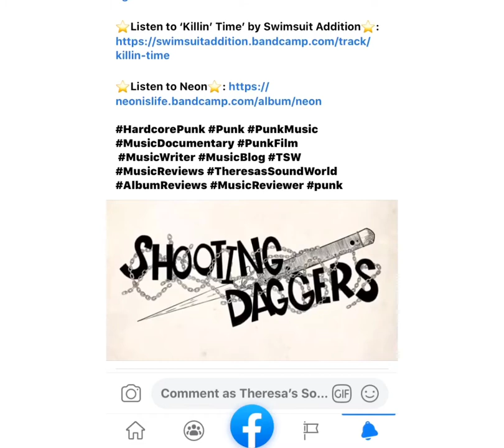Hardcore Punk Blog: Dagger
PunkBlog: Docuseries Pt.1

In a new series of blogs I’m talking about a YouTube Docuseries, called ‘Shooting Daggers’ made by filmmaker Sam Brown and is on the Big Plan Pictures channel. The series follows US Hardcore Punk band, Dagger on their first US tour. It’s four dates, but the band have to cover a lot of ground between shows and the Docuseries follows the highs, the lows, the unexpected, the frustrations and the laughs. Episode 1 sees the band heading to a live show in New Orleans.
I really enjoy music films where it’s not just performances, but also the ‘behind the scenes’ of the bands themselves. (I really can’t abide the term ‘Rocumentary’ though, unless of course it’s somehow connected to the movie, ‘This is Spinal Tap’ in some way!) My two favourite music documentaries of this kind are 1991: The Year Punk Broke, charting the European Festival tour of Sonic Youth, Nirvana and Dinosaur Jr among others and D.O.A.: A Rite of Passage, which chronicles among other things, the Sex Pistols original final tour of the US. I think with ‘Shooting Daggers’, it follows this kind of thread. The viewer gets to really see what life on the road is like, not through the eyes of a pampered Megastar and their entourage, but through the experiences of a DIY Punk band, fending for themselves. The band are likeable, at times philosophical about their experiences and it’s a fascinating watch. Coming from the UK, I forget how vast the US is and how punishing some of the distance the band have to travel. At one point they walk onto a deserted beach and express the romantic notion of how some of the band have never seen the ocean before. In true Punk style though,  for the band, it’s shrugged off a bit, not the glorious life-affirming experience they had in mind. It’s moments like this that make this series watchable. We see the band too exhausted to keep travelling, experiencing local culture and the venue itself. I like the use of music, sometimes you see and hear little snippets of Dagger’s music, other times, music from a variety of different Punk bands is used too, as incidental music. The film and sound quality is crystal clear and of very high quality. Plus, the way the film is shot and edited is standout too. It has a nice rythmn and creates a story. The film reminded me of the Punk, Alternative Rock and Grunge bands’ experiences I’ve read about in the ‘Our Band Could Be Your Life’
book by music journalist Michael Azerrad. (Who had nice things to say about my writing earlier this year)
I’ll be covering an episode weekly and including links to the episode and any music I can find that is used, (this episode it’s tunes by Punk bands, Swimsuit Addition and Neon) , plus a link to Dagger’s music on Bandcamp. I hope you give this minisode and it’s music a go. As always, if you haven’t experienced either the series or the music  I hope you enjoy them!